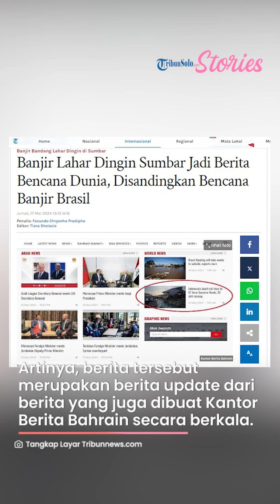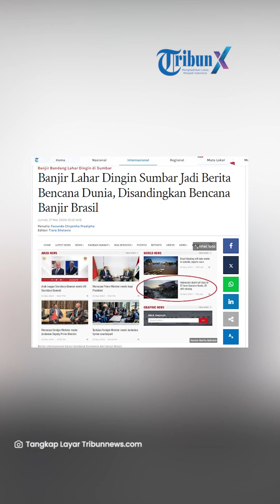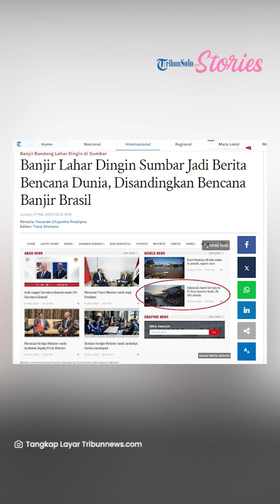Banjir Lahar Dingin Sumbar Jadi Berita Bencana Dunia, Disandingkan Bencana Banjir Brasil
TRIBUNNEWS.COM - Bencana banjir lahar dingin yang berdampak bagi beberapa daerah di Sumatera Barat (Sumbar) menjadi perhatian dunia.

Kabar duka tersebut bahkan menjadi berita utama pemberitaan media luar negeri.

Satu di antaranya adalah Kantor Berita Bahrain yang kemudian menyandingkan banjir bandang Sumbar dengan banjir di Brasil.

Dalam tajuknya, Kantor Berita Bahrain memberikan judul Korban tewas di Indonesia bertambah menjadi 67 orang akibat banjir di Sumatra, 20 orang masih hilang.

Artinya, berita tersebut merupakan berita update dari berita-berita yang juga dibuat Kantor Berita Bahrain secara berkala.

Diberitakan media tersebut, Pemerintah melalui Pemprov Sumbar dan BNPB merencanakan relokasi para korban ke daerah yang lebih aman.

Sementara, lima dari 25 orang yang sebelumnya hilang ditemukan tewas, menambah jumlah korban tewas dari 62 yang dilaporkan pada hari Rabu, kata Badan Nasional Penanggulangan Bencana (BNPB) dalam sebuah pernyataan.

Kemudian, lebih dari 4.000 orang telah dievakuasi ke gedung-gedung terdekat dan tempat penampungan sementara, lapor Reuters.

Adapun 521 rumah, jika ditotal seluas 31.985 hektar (79.037 acre) lahan termasuk sawah, 19 jembatan, dan sebagian besar jalan utama rusak.

Pemerintah berencana merelokasi para penyintas yang rumahnya tidak layak huni dan tinggal di daerah rawan bencana, kata Kepala BNPB Suharyanto dalam pernyataannya.

BNPB dan Pemprov Sumbar kini tengah mengumpulkan data berapa jumlah korban yang perlu direlokasi dan mencari lokasi aman untuk membangun rumah baru.

Masih belum jelas kapan relokasi akan dimulai.

Bencana melanda daerah tersebut pada Sabtu malam ketika hujan lebat menyebabkan banjir bandang, tanah longsor, dan aliran lahar dingin, campuran abu vulkanik, puing-puing batu, dan air seperti lumpur.

Tiga kabupaten dan satu kota terkena dampaknya.

Aliran lahar dingin yang dikenal di Indonesia sebagai lahar berasal dari Gunung Marapi, salah satu gunung berapi paling aktif di Sumatera.

Letusannya pada bulan Desember menewaskan lebih dari 20 orang dan lebih banyak letusan terjadi sejak saat itu.

BNPB, dibantu oleh polisi dan militer, akan terus mencari 20 orang hilang dan membersihkan jalan-jalan utama selama tujuh hari ke depan, kata juru bicara BNPB.

Video yang dibagikan BNPB menunjukkan batang kayu, batu, dan lumpur berserakan di jalan, jembatan roboh, dan rumah-rumah di Tanah Datar, salah satu dari tiga kabupaten di Sumatera Barat yang dilanda banjir.

Artikel ini telah tayang di Tribunnews.com dengan judul Banjir Lahar Dingin Sumbar Jadi Berita Bencana Dunia, Disandingkan Bencana Banjir Brasil,
Penulis: Facundo Chrysnha Pradipha

VP: TEGAR